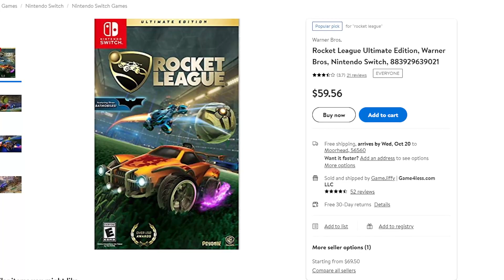Is Rocket League For the Nintendo Switch Worth It?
Is this e-sports phenomenon worth installing on your switch?